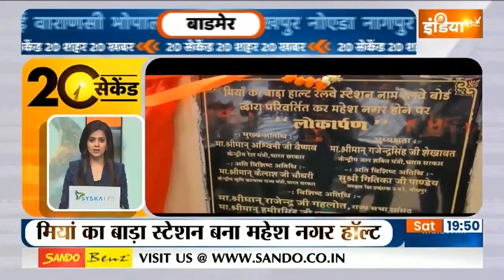20 Second 20 Shehar 20 Khabar | देखिए आज दिनभर की बड़ी ख़बरें तेज़ रफ़्तार में | April 30, 2022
20 Second 20 Shehar 20 Khabar | देखिए आज दिनभर की बड़ी ख़बरें तेज़ रफ़्तार में | April 30, 2022